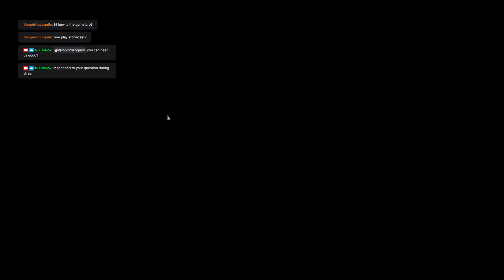Age of Sigmar (RoR) 2vs2 Multiplayer super close one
Red and me played 2vs2 vs. one of the best teams in online-play. Have fun